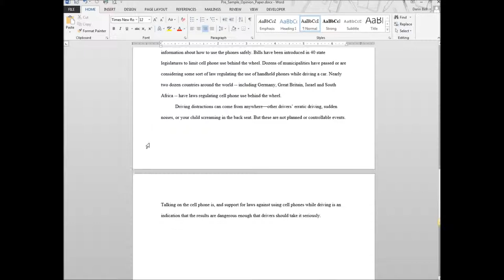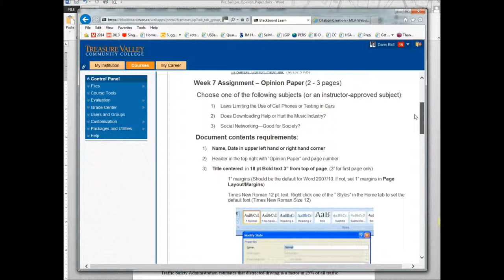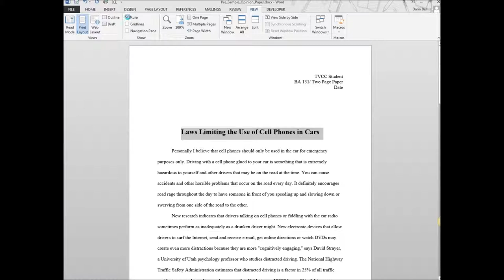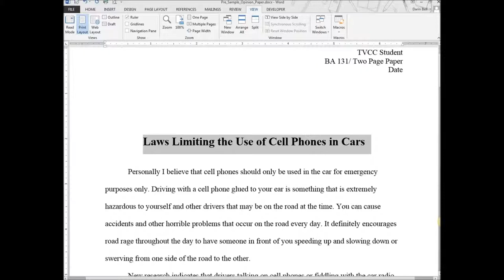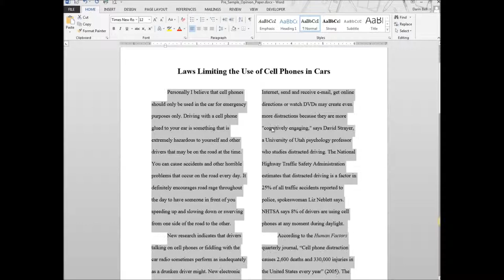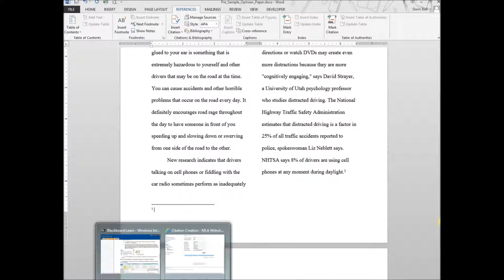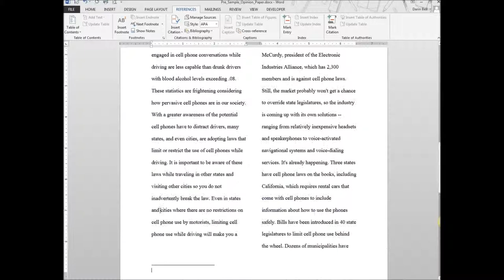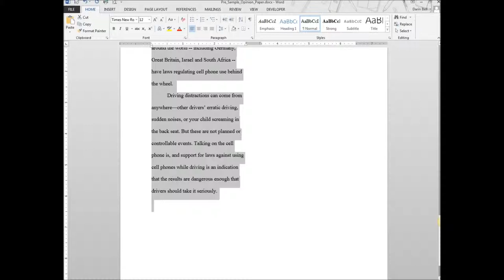Opinion paper in Word/BA131